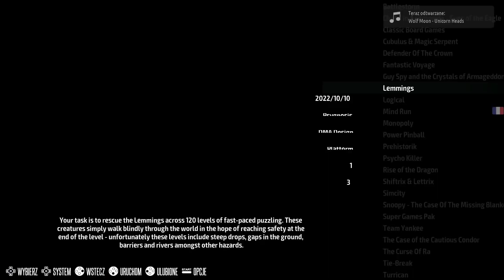Commodore CDTV - Recalbox Computer Evolution by KukmanPL - Work in Progress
W filmie pokazuje emulator platformy Commodore CDTV uruchomiony dzięki systemowi Recalbox na Raspberry 5

00:00 Gamelist
02:30 Lemmings
07:20 Lemmings (A500/600)
13:20 Prehistorik
21:55 Turrican 2